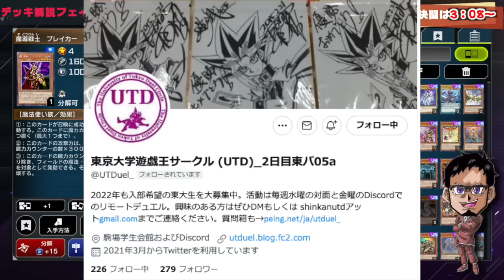【遊戯王マスターデュエル】禁止カードを生成してデュエルロワイヤルで遊んでみた【Yu-Gi-Oh! Master Duel】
ついに神ゲー降臨
禁止カードが生成できるようになって
デュエルロワイヤルルールで遊戯王が
楽しめるようになったので
マスターデュエルでもやってみた

あの頃の遊戯王をもう一度。

動画冒頭のQRコードから飛んでいただければ
全部デッキを公開してあるので良かったら
コピーして使ってください

メンバー登録はこちら

コメントに関するお願い

実況に使っている機材

▼イヤホン

▼キーボード

▼webカメラ

デュエルリンクスおすすめ動画

✅使用楽曲
　　など